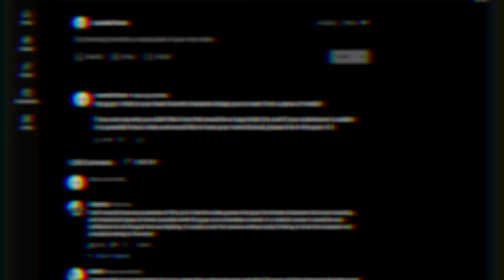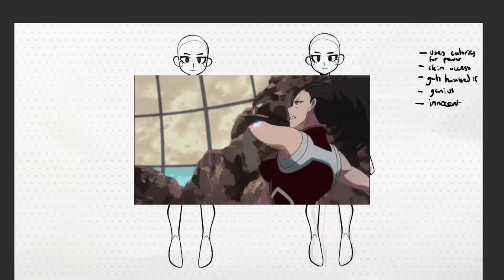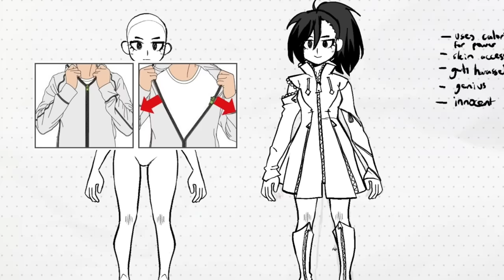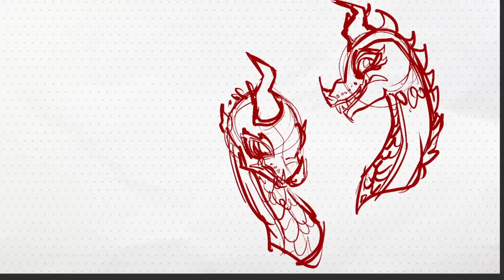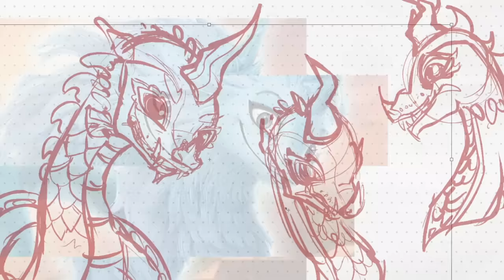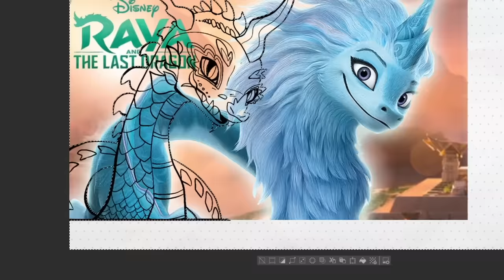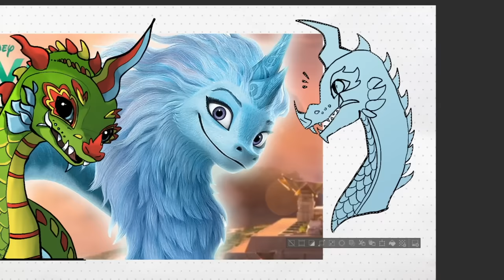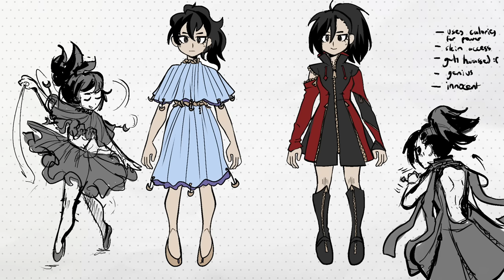resuscitating hated character designs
i realized i actually missed the most requested characters last time so obv we're going to go again.

∆ Thank you to Amarante for providing a good portion of the music! Listen to them below: